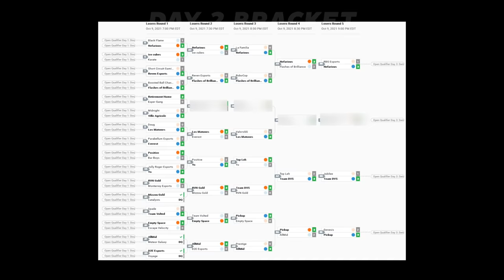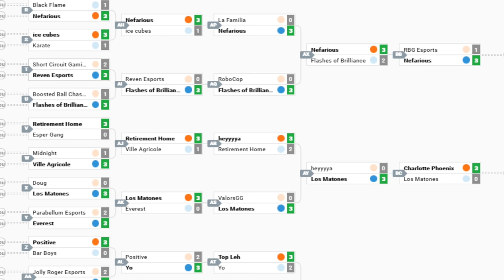How far can 2 RETIRED pros make it in RLCS?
Check out @Rizzo

Camera Settings:
FOV: 110
Distance: 270
Height: 110
Angle: -4
Stiffness: 1